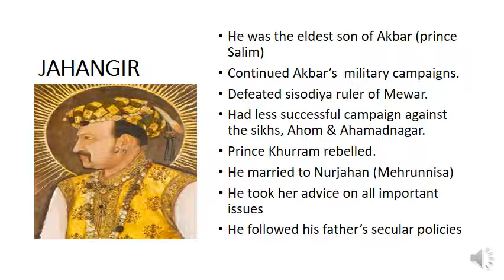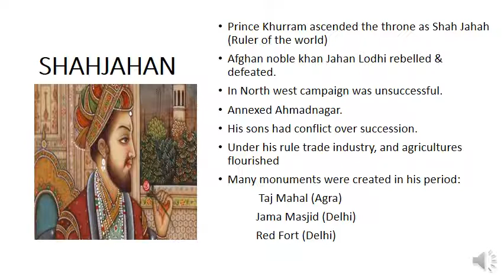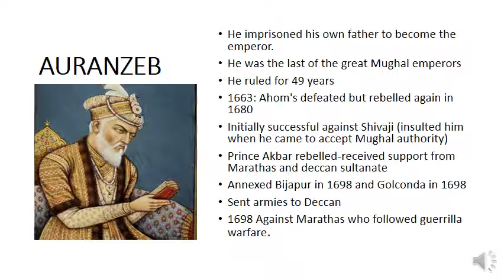Garde 7 Social Science Ch7 mugal empire part 3